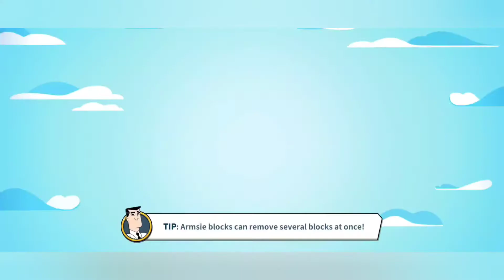The PowerPuff Girls Smash - New And Exciting Puzzle Game Walkthrough 4!! Tiara Trouble!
"Welcome to Nikki's Playground!

Join us as we play our way through fun and exciting free to play games for kids. We journey across Android and iOS to find and play the best games, to unlock skins and costumes, unbox lots of prizes, win special events, and to achieve ultra high scores.

Learn while playing with these cute and adorable characters. Complete missions overcome challenges while having fun!

Part 2 of episode 3 of the fun and exciting storyline! Come with us and let's explore this cute and exciting puzzle game!

Villains are trying to take over Townsville!
Now's the time for the Powerpuff Girls to save Townsville from evil do'ers!
Join the Powerpuff Girls to bring peace back to the city of Townsville!

♥Clear Stages and Complete missions♥
Complete missions by clearing stages by solving Match-2 puzzles!
Follow the story to solve troubles in Townsville or help out your friends!

♥Ta-da! Use Super Power-ups to Clear Stages!♥
Using Super Power-ups for Blossom, Bubbles, and Buttercup are important to clear stages!
Discover the best ways to use boosters and clear difficult stages!
Professor Utonium and the mayor will help you when you need them.

Game Feature
Work with the Powerpuff Girls and their awesome powers to solve crimes!
Fly around Townsville, complete important missions and save the day... before bedtime.

Exciting Gameplay!
Enjoy original stories throughout the various missions as the Powerpuff Girls pit their wits and strengths against evil villains!

Unique Match-2 Puzzles
Play a Puzzle Game like no other! Brains and Braun are needed here. Find special blocks with special rules to help you in difficult situations.

Powerpuff Girl Power!!
Use the Powerpuff Girls’ Super Power-ups and clear missions more easily!

You can enjoy the game with LINE and Facebook Friends!